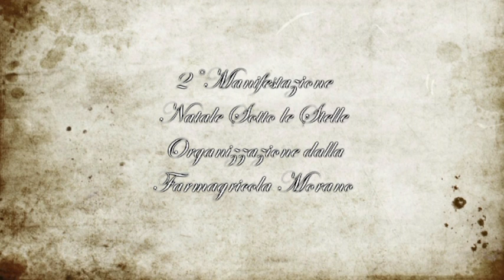MORANO FARMAGRICOLA 2^ edizione Natale sotto le stelle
Si ringrazia la Protezione Civile, Vigili Urbani e le seguenti scuderie: Losito Giuseppe, Savino Cannone, Lino Saracino, Pasquale Cellamare, Sforza Giuseppe e Lezzi Gerardo.